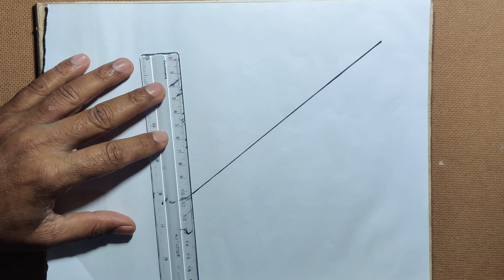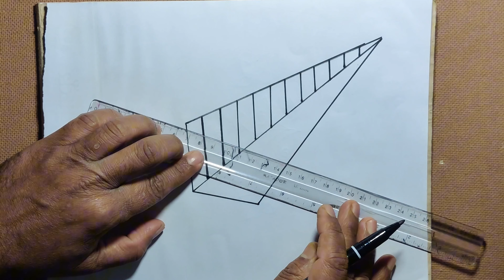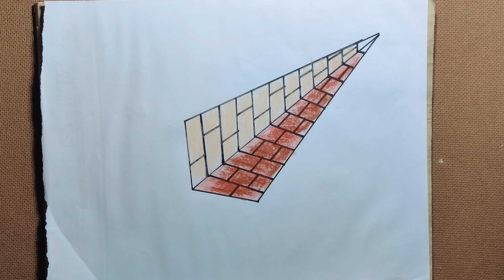3d drawing. Pyramind on paper for beginner